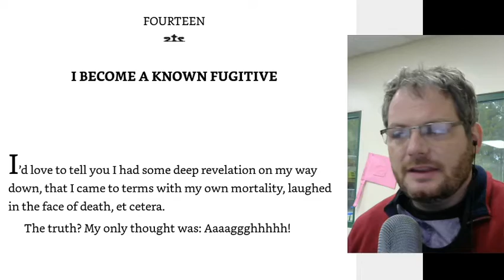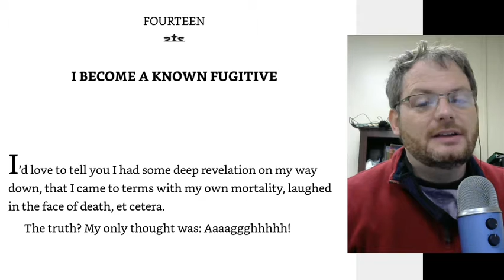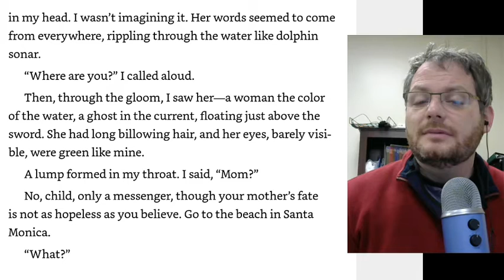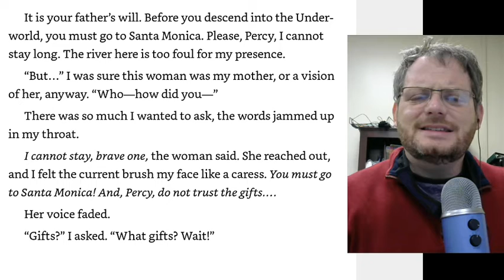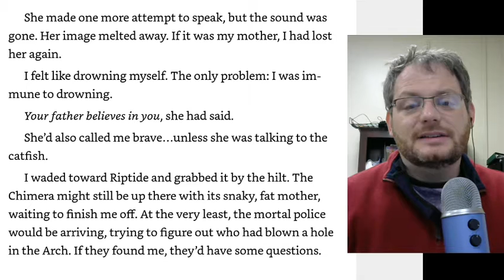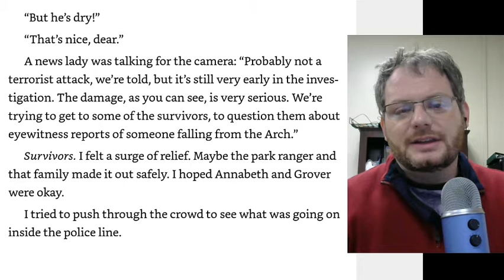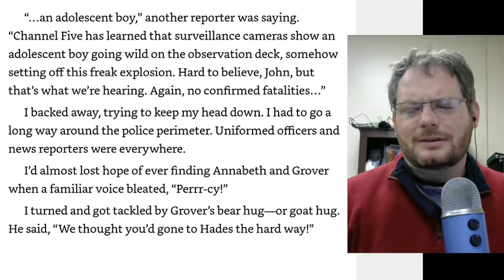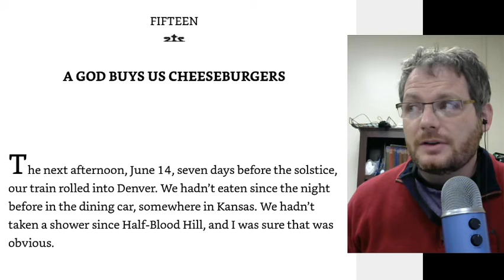Chapter 14 Percy Jackson